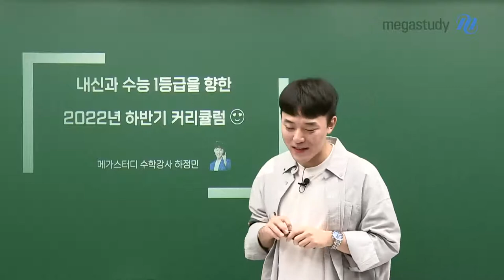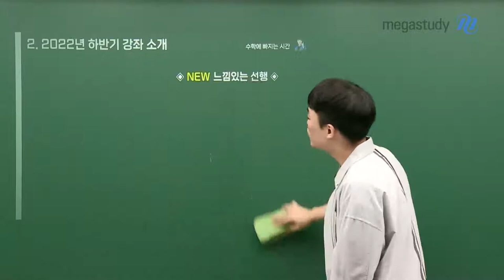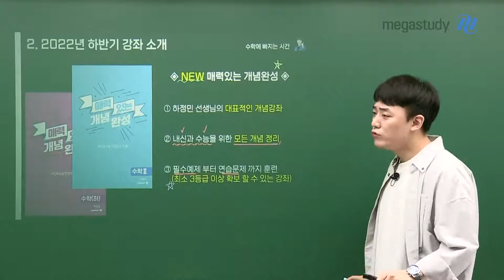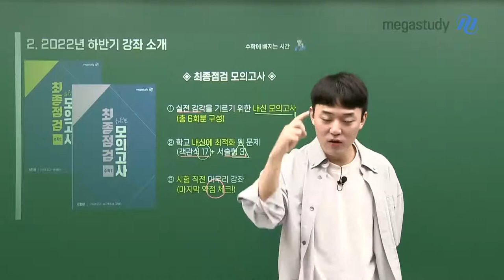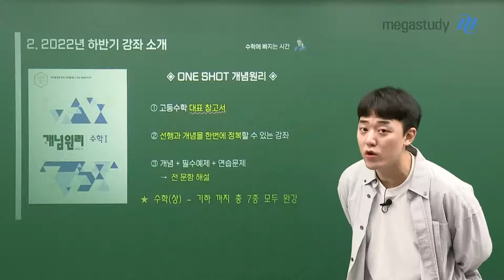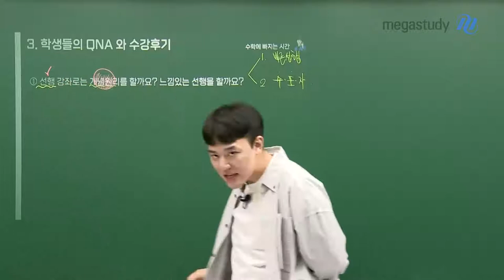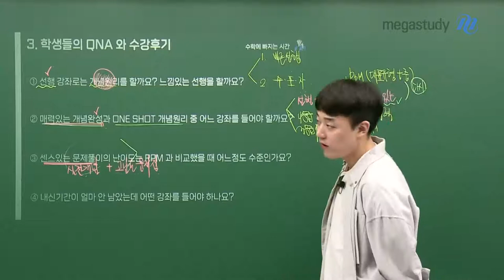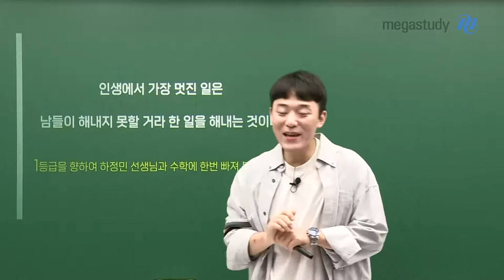[메가스터디] 수학 하정민쌤 - 정민쌤의 2022년 하반기 커리큘럼★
내신과 수능 모두 1등급으로 향하는
2022년 하반기 커리큘럼!

1) ★ NEW ★ 느낌있는 선행
- 처음 수학을 공부하는 학생에게는 필수!
- 전체적인 개념 흐름을 잡는 강좌

2) ★ NEW ★ 매력있는 개념완성
- 내신과 수능을 위한 모든 개념 정리
- 필수예제부터 연습문제까지 완/벽/정/복

3) 센스있는 문제풀이
- 실전 개념 + 내신 빈출 + 고난도 문항으로 구성
- 사고력을 극대화 시킬 수 있는 실력 상승 강좌

4) 최종점검 모의고사
- 총 6회분으로 구성된 내신 맞춤 모의고사
- 내신에 최적화된 문제 (객관식+서술형)

5) 서점 인기교재 맞춤 강좌
- ONE SHOT 개념원리
- DOUBLE SHOT 개념원리 RPM

하정민 선생님의 하반기 강좌를 자세히 알아보고 싶다면?